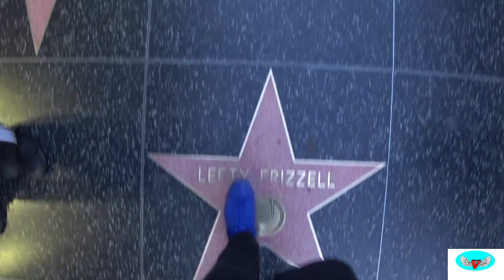Michael Jackson - Hollywood tonight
Посвящается Майклу Джексону.
            Песня Майкла Джексона с его первого посмертного альбома 2010 года Michael. Песня была также выпущена отдельным синглом. Это был второй сингл с этого альбома, в США он вышел 11 февраля 2011 года. Первоначальная демо-версия была записана в 1999 году, в период подготовки альбома Invincible, но в альбом песня не вошла. Позже, в 2006 и 2008 годах Джексон возвращался к песни и дорабатывал её. Планировалось, что «Hollywood Tonight» будет на новом альбоме Майкла, который должен был выйти в 2009 году, одновременно с началом тура This is it.
          У песни длинная и извилистая история. Первые наброски текста Майкл сделал в 1999 году в номере Beverly Hills Hotel. Вскоре после этого он начал работать над мелодией со своим давним другом и коллегой Бредом Баксером (который является со-автором песни).
Hollywood Tonight прошёл через многие перепетии: использовались различные демо-версии, записанные Майклом Джексоном и Брэдом Баксером с 1999 по 2008 год.